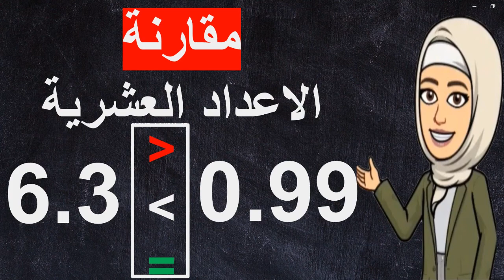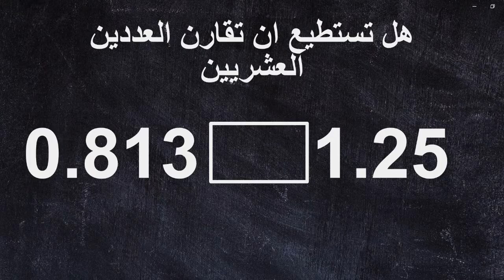مقارنة الاعداد العشرية بخطوتين لتحدد الاكبر والاصغر // الكسور العشرية للصف الخامس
في هذا الفيديو، سنتعلم كيفية مقارنة الأعداد العشرية باستخدام طريقتين بسيطتين لتحديد العدد الأكبر والأصغر. سنوضح خطوات المقارنة بشكل سهل ومباشر، مما يساعد الطلاب في الصف الخامس على فهم كيفية التعامل مع الكسور العشرية بطريقة صحيحة. سنقدم أمثلة توضح كيفية مقارنة الأعداد العشرية خطوة بخطوة.

إذا كنت ترغب في تعلم كيفية مقارنة الأعداد العشرية بسهولة، فهذا الفيديو مناسب لك!